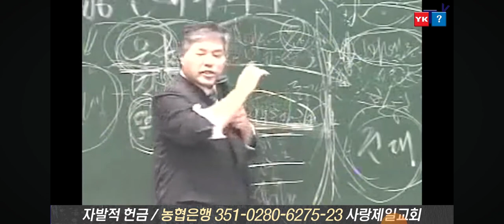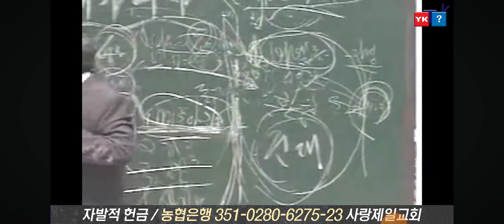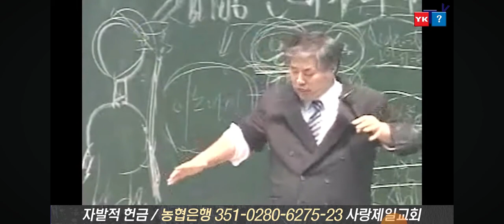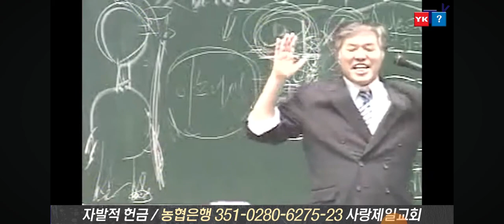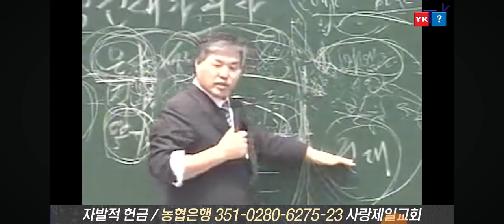[말씀시리즈] 군대가 되자(1)2-2/ 전광훈목사 2024.02.21.